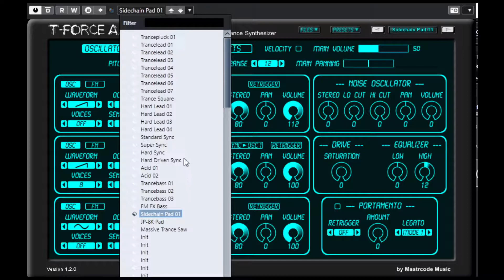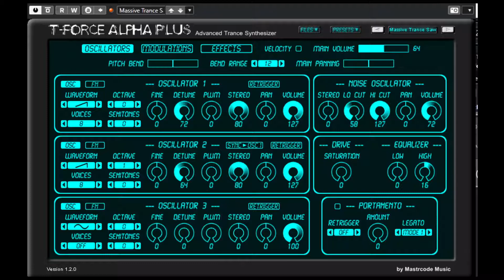Synth [017] - T-Force Alpha Plus (Mastrcode Music) Free VST Preset Demo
T-Force Alpha Plus is a subtractive virtual synth with additional FM Synthesis, very useful for Trance music etc.

-  Synthesis: Subtractive/FM.
- 3 Multiwave Oscillators with phase retrigger option for each oscillator,
- 1 Noise Oscillator with adjustable stereo width and volume.
- 1 Resonance Four Pole State Variable Filter, switchable between Low Pass, High Pass, Bandpass and switchable 12/24 dB slope, Resonance can be driven up to self oscillation.
- 1 ADSR Filter Envelope.
- 1 ADSR Amp Envelope.
- 2 ADSR Mod Envelopes.
- 2 host syncable LFOs.
- Adjustable Drive function for Saturation/Distortion.
- two band Low Freq/High Freq Equalizer.
- Bitcrusher.
- Portamento.
- 32 step Envelope Controlled Trance Gate.
- Velocity control (on/off).
- Dual Delay, switchable between Stereo mode and Ping-pong mode (right and left channels have their own tempo settings).
 - Stereo Reverb.
- integrated Sidechain FX, optional with internal BPM synced triggering or external triggering via MIDI In (triggered by MIDI Note On, on MIDI channel 2).
- all functions work with automation.
- 32/64-bit Windows only.